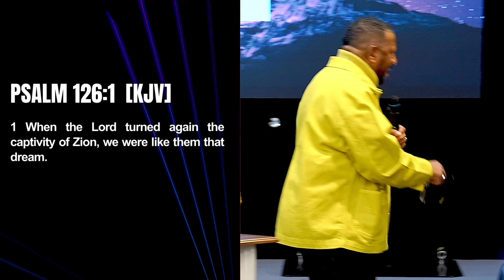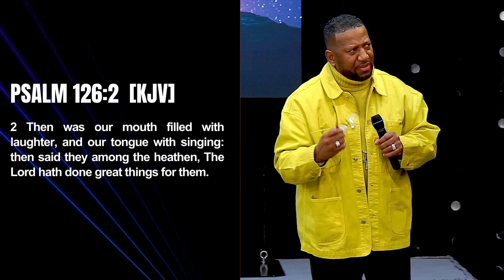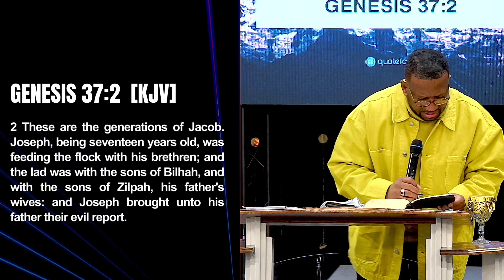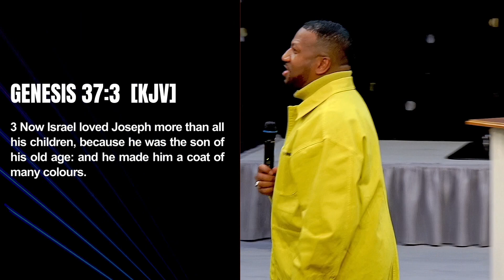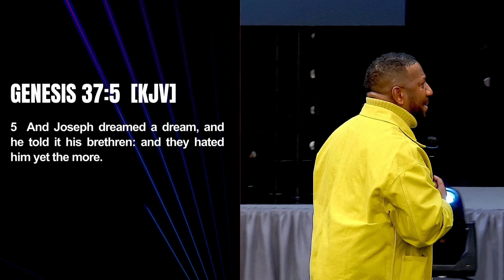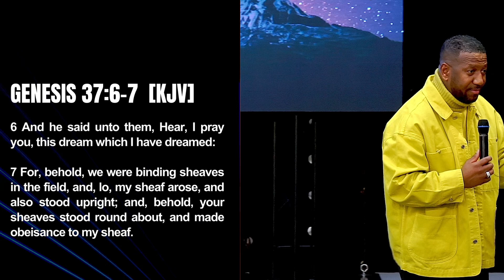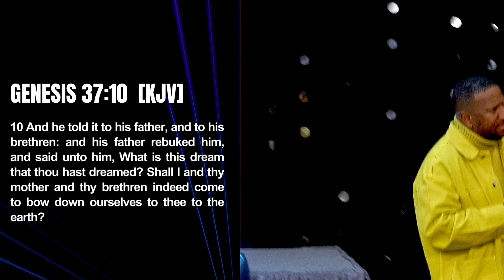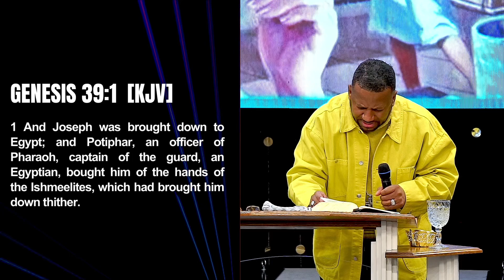The Dream Factory | Pastor Richard Harris | Consuming Fire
It's time to dream again in 2024!

We pray that this message blesses you throughout this week!

To support this ministry and help us continue to reach people all around the world